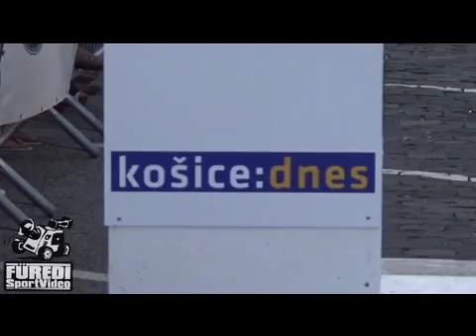Rallye Kosice 2016 Kocsomba Károly-Bárdos Péter